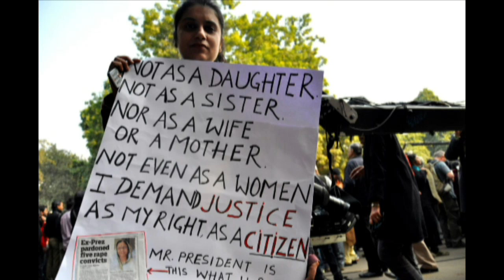Leslee Udwin Interview - BollyWHAT?! Episode #11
Kanika Lal interviews special guest Leslee Udwin!

Popcorn Talk Network, the online broadcast network that features movie discussion, news, interviews and commentary proudly presents BollyWhat. Each episode of Bollywhat centers upon an aspect of the Bollywood Industry and explores the similarities and history alongside Hollywood. In this week’s episode, host Kanika Lal interviews special guest Leslee Udwin!

for all your movie news!

Shopping on Amazon?